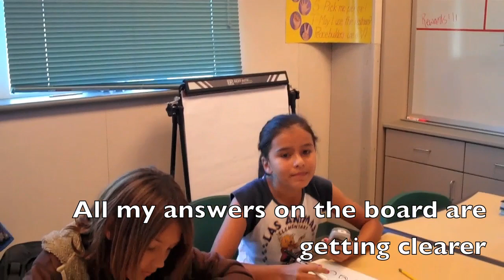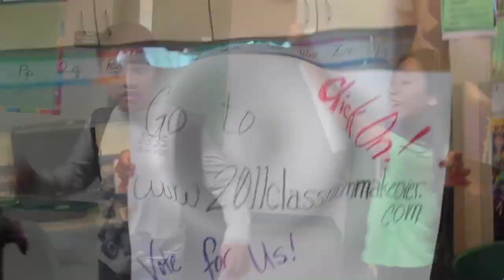Fourth Grade music video "Click On" - eTechnology in action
Fourth grade classes do a parody of Aerosmith's "Dream On" using their eTechnology clickers with this rendition of "Click On."  Various students take turns singing solos, with a short break for a guitar and drum solo - October 2011.